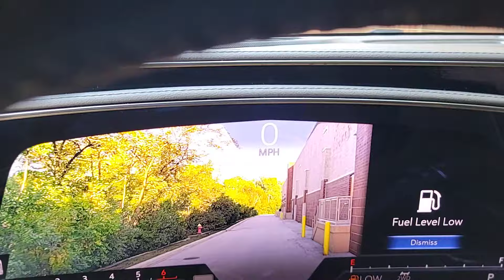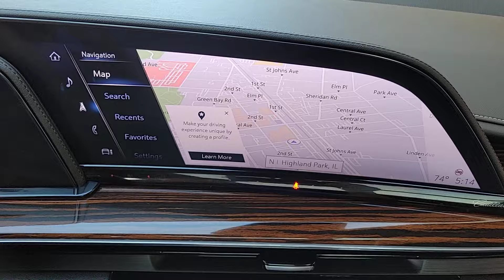2023 Cadillac Escalade_ESV near me Highland Park, Arlington Heights, Skokie, Libertyville, Glenview,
Black Raven Used 2023 Cadillac Escalade_ESV 4WD Premium Luxury available near me in HIghland Park, Illinois at Highland Park Ford. Servicing the Arlington Heights, Skokie, Libertyville, Glenview, IL area.

CALL OUR SALES DEPARTMENT TODAY 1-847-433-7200 TO GET ALL THE DETAILS ON THIS VEHICLE AS WELL AS INFORMATION ON ALL THE INCENTIVES AVAILABLE! We are not responsible for any typos or errors on the information provided here.Price does not include applicable tax title license$35.00 optional ERT fee and $358.03 documentation fee.
PREMIUM LUXURY PREFERRED EQUIPMENT GROUP includes standard equipment,LICENSE PLATE BRACKET FRONT,REAR AXLE 3.23 RATIO,TRANSMISSION 10-SPEED AUTOMATIC electronically controlled with overdrive tow/haul mode and tap up/tap down shifting (STD),WHEELS 22 (55.9 CM) 14-SPOKE ALLOY WITH POLISHED FINISH (STD),SUPER CRUISE a hands-free driver assistance system for use on compatible roads (Beginning with start of production through October 2 2022 vehicles will be forced to include either (00U) Not Equipped with Super Cruise and/or (02O) Not Equipped with Super Cruise which will remove Super Cruise and its content. See dealer for details or the window label for the features on a specific vehicle. Always pay attention while driving and when using Super Cruise. Do not use a hand-held device. for compatible roads and full details.),JET BLACK LEATHER SEATING SURFACES WITH PRECISION PERFORATED INSERTS (With Linear Tiger wood trim.),SEATS FRONT BUCKET (Includes 12-way driver and front passenger adjustments. Beginning with start of production vehicles will be forced to include (R6S) Not Equipped with 4-Way Driver and Front Passenger Power Lumbar which removes 4-way driver and front passenger power lumbar. Vehicles will be equipped with 2-way driver and front passenger power lumbar. See dealer for details.) (STD),LIVERY PACKAGE,SEATS SECOND ROW BUCKET POWER RELEASE (STD),WINDOW CONTROL ALL WINDOWS EXPRESS-UP/DOWN (auto Express-Up/Down via key fob) (Beginning with start of production vehicles will be forced to include (00N) Not Equipped with 2nd Row Express-Up Window Control which removes only 2nd Row Express-Up Window Control functionality. See dealer for details or the window label for the features on a specific vehicle.),NOT EQUIPPED WITH 4-WAY DRIVER AND FRONT PASSENGER POWER LUMBAR see dealer for details. (Beginning with start of production through December 31 2022 vehicles will be forced to include (R6S) Not Equipped with 4-Way Driver and Front Passenger Power Lumbar which removes 4-way driver and front passenger power lumbar. Vehicles will be equipped with 2-way driver and front passenger power lumbar. See the window label for the features on a specific vehicle.),NOT EQUIPPED WITH 2ND ROW EXPRESS-UP WINDOW CONTROL see dealer for details. (Beginning with start of production vehicles will be forced to include (00N) Not Equipped with 2nd Row Express-Up Window Control which removes only 2nd Row Express-Up Window Control functionality. See the window label for the features on a specific vehicle.),NOT EQUIPPED WITH WHEEL LOCKS LPO see dealer for details. (Beginning with start of production certain vehicles will be forced to include (RFV) Not Equipped with (SFE) Wheel Locks LPO which removes (SFE) Wheel Locks LPO. Does not include later dealer retrofit. See the window label for the features on a specific vehicle.),BLACK RAVEN,OLED INFOTAINMENT EXPERIENCE WITH NAVIGATION AM/FM/SiriusXM with 360L with 16.9 diagonal color information display (displays and controls navigation music and all features and functions of the vehicle) personalized profiles for each drivers settings Natural Voice Recognition Phone Integration for Wireless Apple CarPlay/Wireless Android Auto capability for compatible phone Connected Apps and Teen Driver (STD),SEAT ADJUSTER FRONT PASSENGER 2-WAY POWER LUMBAR (Beginning with start of production through December 31 2022 vehicles will be forced to include (R6S) Not Equipped with 4-Way Driver and Front Passenger Power Lumbar which removes 4-way driver and front passenger power lumbar. Vehicles will be equipped with 2-way driver and front passenger power lumbar. See dealer for details or the window label for the features on a specific vehicle.),ENGINE 6.2L V8 WITH DYNAMIC FUEL MANAGEMENT Direct Injection and Variable Valve Timing includes aluminum block construction (420 hp [313.2 kW] @ 5600 rpm 460 lb-ft of torque [623.7 Nm] @ 4100 rpm) (STD),SEAT ADJUSTER DRIVER 2-WAY POWER LUMBAR (Beginning with start of production through December 31 20